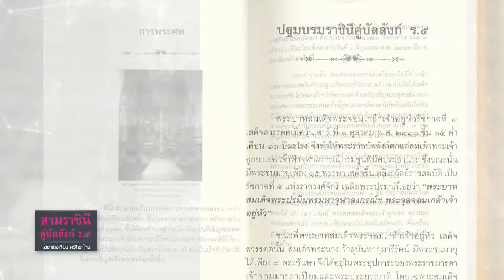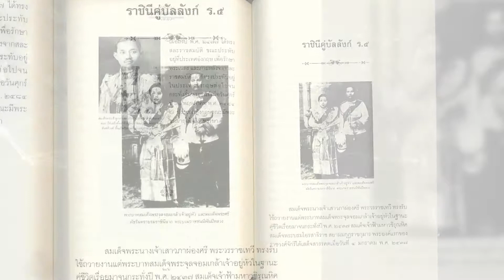Book Guide by SE-ED : สามราชินีคู่บัลลังก์ ร.5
"สามราชินีคู่บัลลังก์ ร.5" โดย "แสงเทียน ศรัทธาไทย" ได้รวบรวมเกร็ดพระราชประวัติของพระบรมราชินีในพระบาทสมเด็จพระจุลจอมเกล้าเจ้าอยู่หัว รัชกาลที่ 5 กล่าวถึง สมเด็จพระนางเจ้าสุนันทากุมารีรัตน์ พระบรมราชเทวี หรือมหาชนถวยพระนามว่า "สมเด็จพระนางเรือล่ม" สมเด็จพระศรีสวรินทราบรมราชเทวี พระพันวัสสาอัยยิกาเจ้า และสมเด็จพระศรีพัชรินทราบรมราชินีนาถ พระบรมราชชนนีพันปีหลวง ถ่ายทอดด้วยสำนวนของคนธรรมดาที่ใฝ่รู้เรื่องประวัติศาสตร์ มีความปรารถนาจะเผยแพร่พระเกียรติพระยศแห่งบูรพกษัตริย์ ด้วยสำนึกในพระมหากรุณาธิคุณในบูรพกษัตริย์ เพื่อให้ชนรุ่นหลัง ๆ ได้ทราบสืบต่อไป

สมเด็จพระนางเจ้าสุนันทากุมารีรัตน์ พระบรมราชเทวี ปฐมบรมราชินีคู่บัลลังก์ ในพระบาทสมเด็จพระจุลจอมเกล้าเจ้าอยู่หัว
- พระญาติร่วมพระชนนี
- การศึกษาในวัยพระเยาว์
- ปฐมบรมราชินีคู่บัลลังก์ ร.5
ฯลฯ

สมเด็จพระศรีสวรินทิราบรมราชเทวี พระพันวัสสาอัยยิกาเจ้า (สมเด็จพระนางเจ้าสว่างวัฒนา) พระราชินีคู่บัลลังก์พระองค์ที่ 2 ในพระบาทสมเด็จพระจุลจอมเกล้าเจ้าอยู่หัว
- ทรงเป็นพระอัครมเหสีอย่างเป็นทางการพระองค์แรก
- ราชินีผู้เลอโฉม
- ทรงระทมทุกข์
ฯลฯ

สมเด็จพระศรีพัชรินทราบรมราชินีนาถ พระบรมราชชนนีพันปีหลวง (สมเด็จพระนางเจ้าเสาวภาผ่อนศรี) พระราชินีคู่บัลลังก์พระองค์สุดท้ายใน พระบาทสมเด็จพระจุลจอมเกล้าเจ้าอยู่หัว
- ราชินีคู่บัลลังก์ ร.5
- พระราชกรณียกิจของสมเด็จพระศรีพัชรินทราบรมราชินีนาถ ขณะทรงดำรงตำแหน่งผู้สำเร็จ
- ราชการแผ่นดิน ร.ศ.116
ฯลฯ

ผู้เขียน : แสงเทียน ศรัทธาไทย